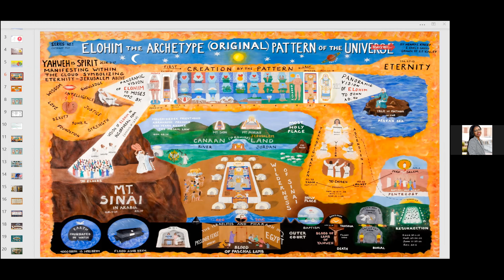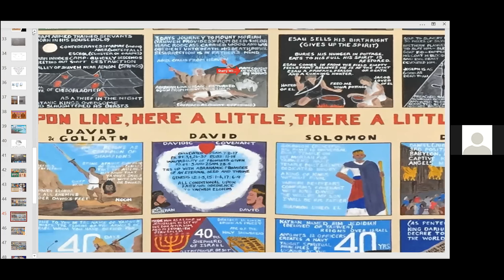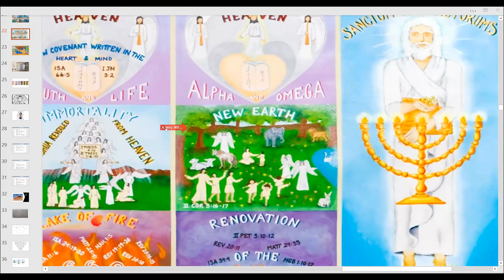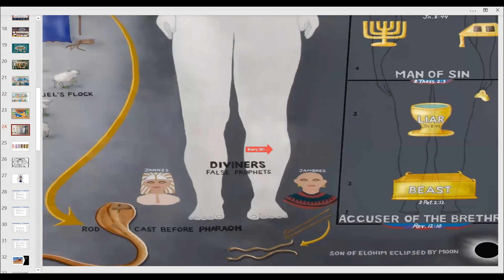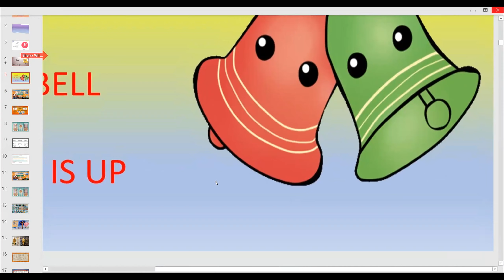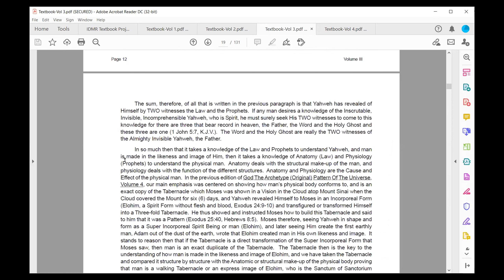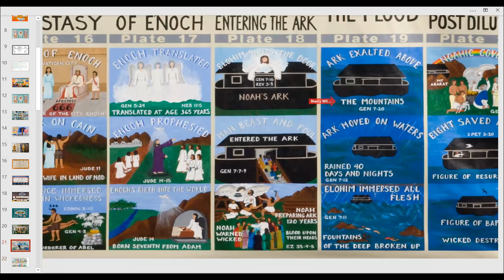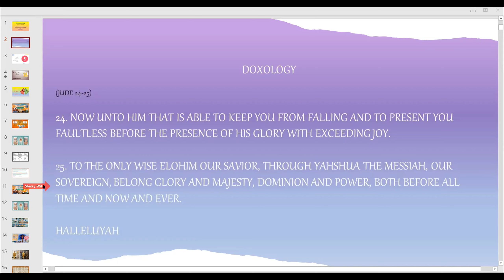July 21st, 2021 Plates 39 & 40